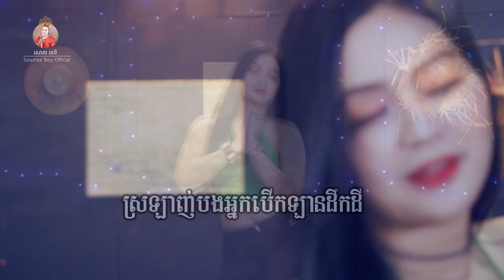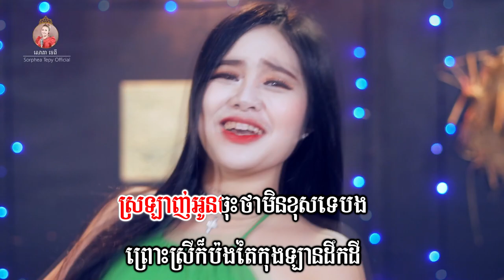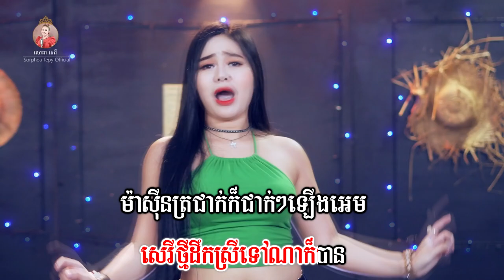ស្រឡាញ់អ្នកបើកឡានដឹកដី - សោភាទេពី | video lyrics